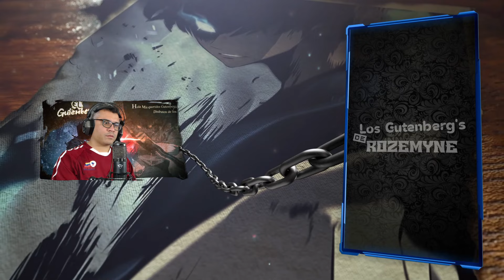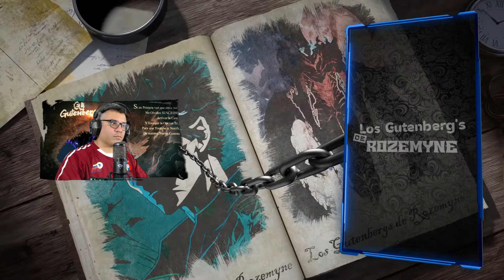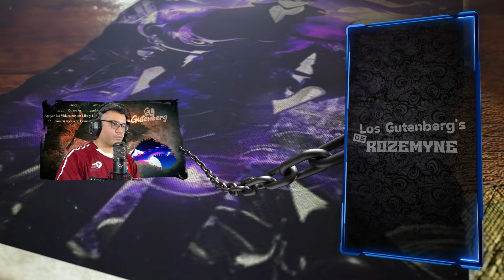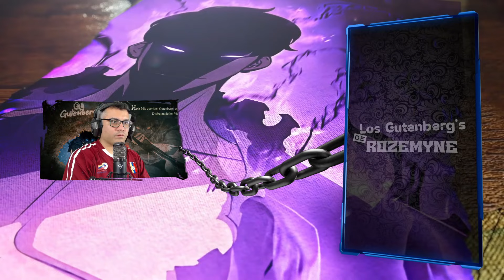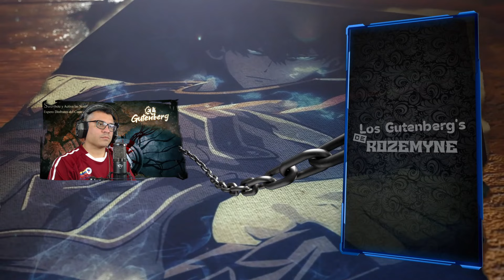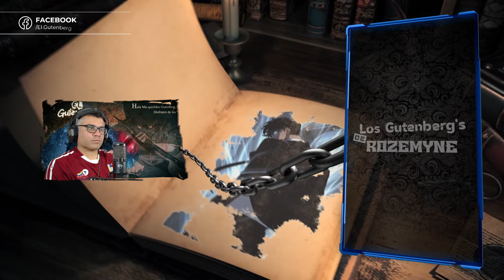Jinwoo cae ante la Espada de Berserk / V.13 - C.11-2 / RECAP Solo Leveling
Llegamos a un punto de inflexion en la historia...

📺Cuentas de Streaming Económicas 👇 con Gamsgo

📋 Menu del Video:

⏲ 00:00 Introducción.
⏲ 00:51 Inicio del Resumen.